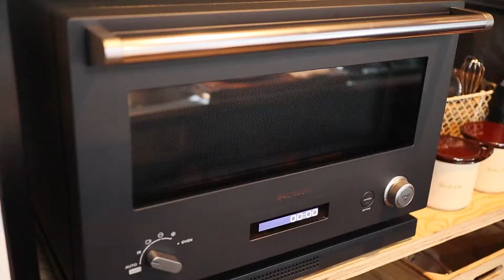Mashed potatoes Art Idea ～ Billie Eilish ～ Food Art Challenge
Face and Body   :   Mashed potatoes
Hair   :   Rice noodles ・ Milk ・ Bamboo charcoal
Eye    :   Quail egg ・ Gelatin・ Olive ・ Wasabi
Eyebrows  :  Tamarind ・ Red koji mold
Eyelashes  :  Seaweed
Lipstick  :  Olive oil  ・ Food red
Down jacket : Red paprika ・ Eggplant
Down jacket logo :  Black Cocoa
Decoration 1 : Lime ・ Lettuce ・ Green ＆ Gold Kiwi fruit ・ Green pea
Decoration 2 : Chervil ・ Thyme

Food art
Bilie Eilish
Mashed potatoes
Mashed potatoes Idea
Food art Challenge